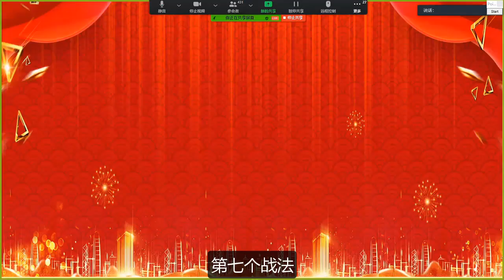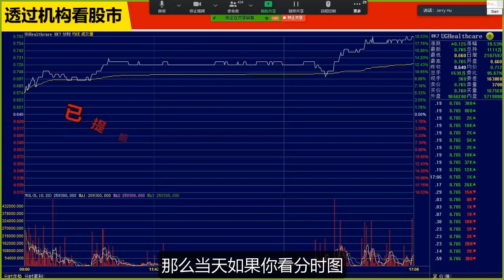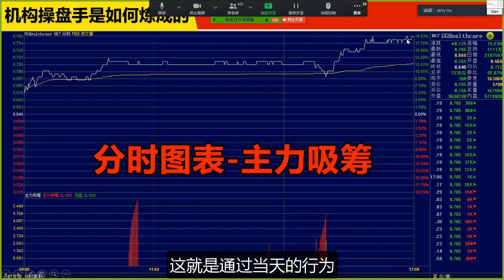主力吸筹十大战法【第七战法】：如何做到当天买当天涨